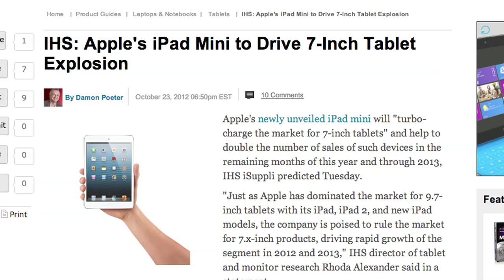Smaller WHEEZY WAD Unveiled!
CHICAGO PLATOON OF POWER SQUADRON MEET UP!